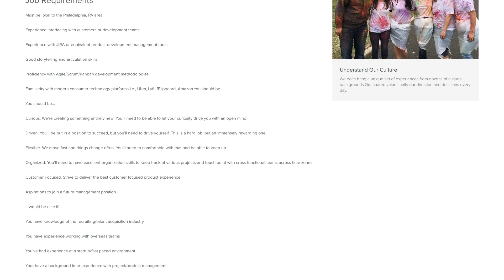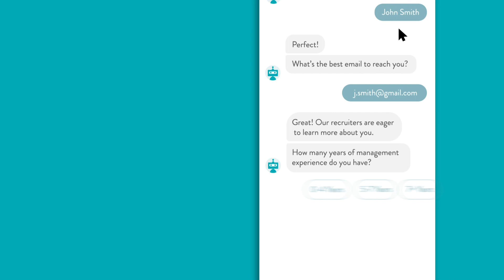5 reasons chatbots are so effective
Chatbots are 2 times more likely to convert candidates as opposed to traditional approaches.  Why is that? In this Phenom Essentials, Devin takes a look at 5 reasons why Chatbots are so effective at getting your candidates across the finish line.